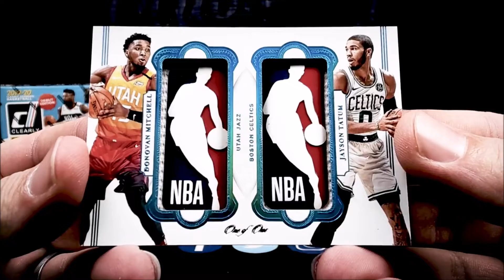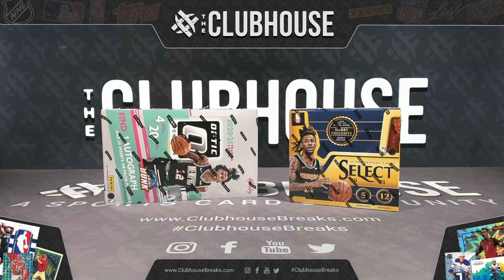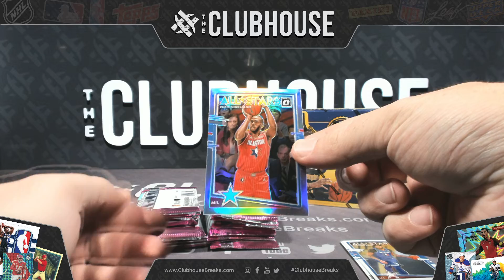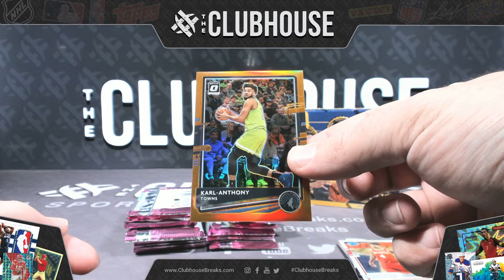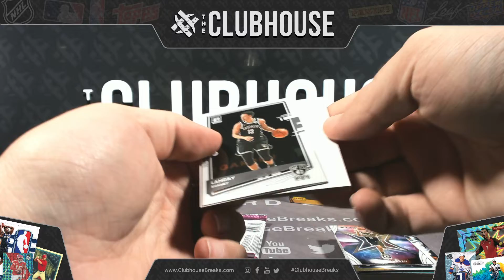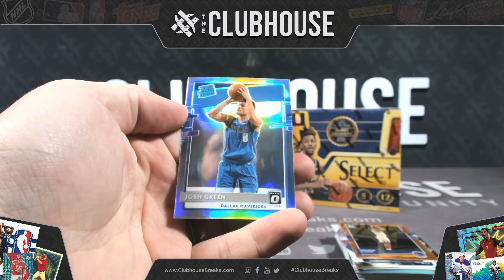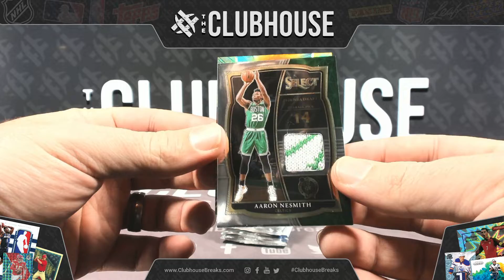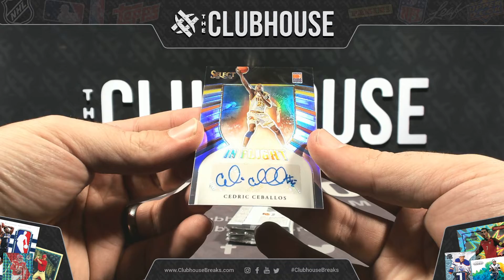NO BRAINER : 2020-21 Panini Select & Optic Basketball PICK YOUR PRICE Group Break #7531